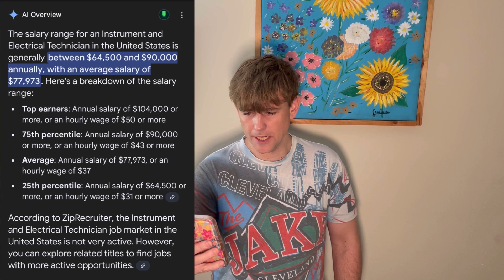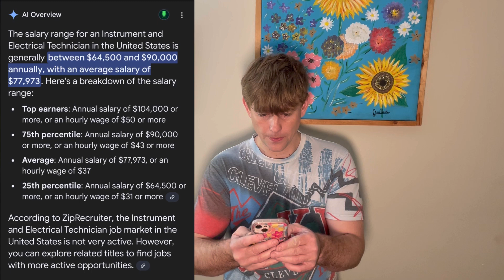✩Best Associate Degree ✩ Engineering Technology / Instrumentation Earn a Lot & Be Happy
$200 off Fluke Multimeter kit

There is ￼ new pay data out there for instrumentation and electrical technicians. (Some companies call it automation & electrical technician) Thanks to Google AI if you’re considering a career and engineering or an industrial maintenance check out this video. I compare the pay to that bachelors and masters degree averages across the country. I also discussed some factors that may ￼ affect your pay.
I have been doing industrial maintenance for eight years now and I really enjoy it if you enjoy the video please check on my channel.

Arduino uno automation kit; start to practice engineering

Tags

These are the tools I suggest for automation and controls

My favorite electronics  screwdriver (4 in 1) 12$
Knipex 7" Pliers 32$
Crescent 6" 13$. Very solid very little play
Klein wire strippers with crimper banana grip

this is all the stuff I carry in my pouch at all times
WIHA set of 5 insulated screwdrivers 32$ (crazy deal)
My Allen wrench set 16$
My tool pouch 15$

I carry all of these tools at all times and very rarely have to go to my toolbox to get other stuff. I